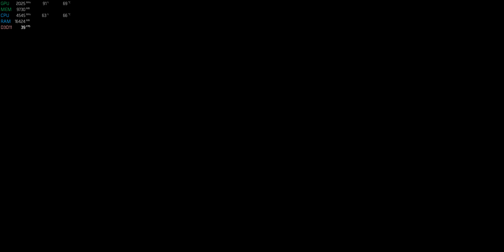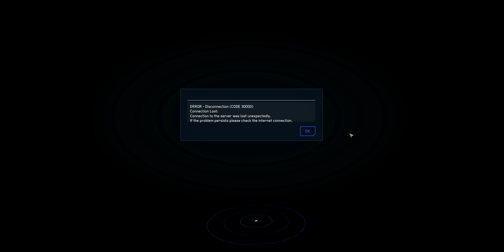Star Citizen 3.4.0k - Latest test server patch testing - 4K | 2080-Ti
PC Spec:
GPU - EVGA Ultra XC RTX 2080-Ti